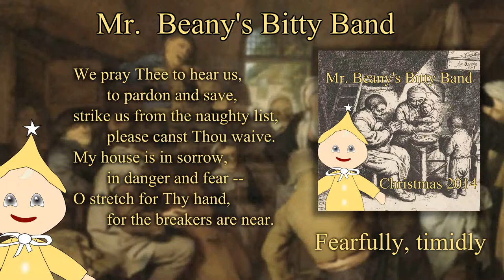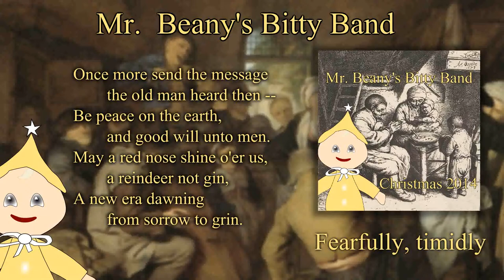Fearfully timidly (with lyrics) :: Christmas 2014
"Fearfully, timidly" from "Christmas 2014" by Mr. Beany's Bitty Band.

It's a plea for Santa to strike a family's name off of the naughty list.

=== Lyrics ===

1. Fearfully, timidly, now do we raise,
Our voices to bless Thee, to Thank Thee and praise.
This our poor carol, uncertain with fear,
'Mid barks of Thine Reindeer, please listen and hear.

2. We plead for the children, Thy mercy we seek,
For those who have left Thee, fainthearted and weak,
O give us more patience, more hope, and less lorn,
To hold fast Thy promise of presents at morn.

3. By thy blessed descending, and glorious girth,
thy sorrows and suffering, thy life upon earth,
By thy parting words, "To All a Good Night"
Thy dwelling up north and reindeer with nose bright;

4. We pray Thee to hear us, to pardon and save,
strike us from the naughty list, please canst Thou waive.
My house is in sorrow, in danger and fear --
O stretch for Thy hand, for the breakers are near.

5. Once more send the message the old man heard then --
Be peace on the earth, and good will unto men.
May a red nose shine o'er us, a reindeer not gin,
A new era dawning from sorrow to grin.